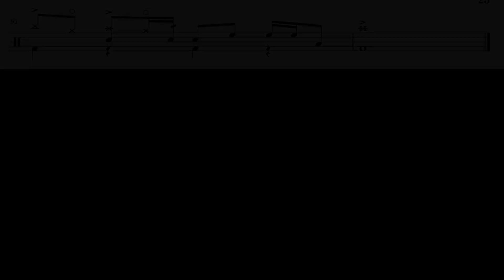『ドラム譜面有』儚くない - SUPER BEAVER (東京リベンジャーズ2 血のハロウィン編 -決戦-主題歌)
今回は何かと話題になりました...映画東京リベンジャーズ2の主題歌でSUPER BEAVERの儚くないを叩いてみました。

映画公開になってよかったです！